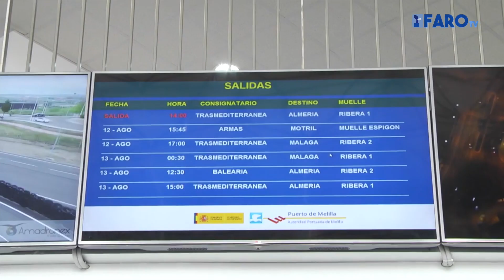La bonificación del 50 % en el transporte de mercancías reducirá el precio de productos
El presidente de la Ciudad, Juan José Imbroda, asegura que la bonificación por parte del Estado al transporte de mercancía ha sido siempre una reclamación del Gobierno local. Ahora se hace realidad y el Ejecutivo central abonará un 50% del coste del traslado de todas las mercancías, tanto las que se importen desde la península como las que se exporten hacia la UE.